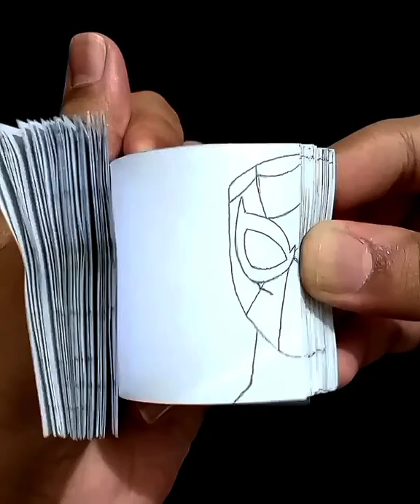Amazing Spiderman Flipbook